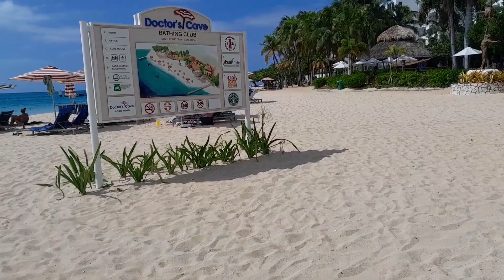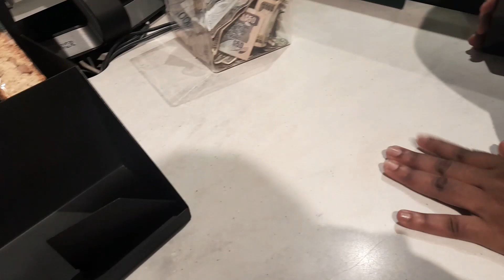A Day With Me In Montego Bay,Street Vibes/Beach And More..Wat U Love The Most In This Vlog?